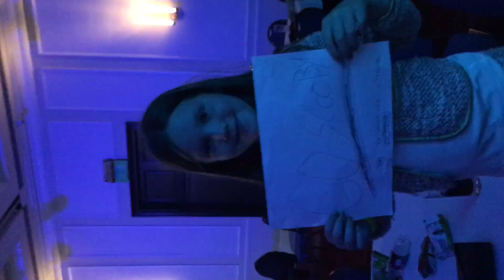Stuart Bruce v Stuart Thomson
Boxing IBA Scottish title